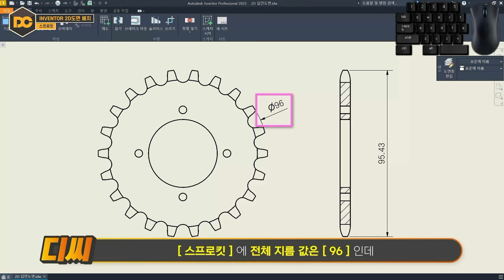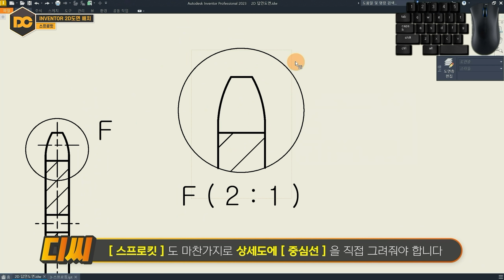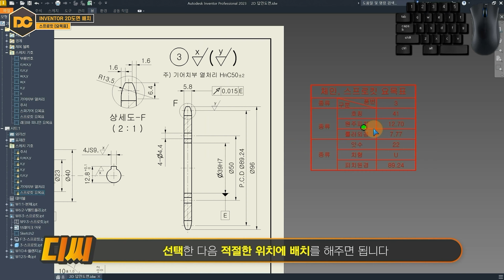일반기계기사 실기 스프로킷 인벤터 2D배치 강좌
⏱ CHAPTER ⏱
00:00 인트로
00:17 스프로킷 인벤터 2D 배치
02:25 스프로킷(요목표)
03:00 강의 마무리